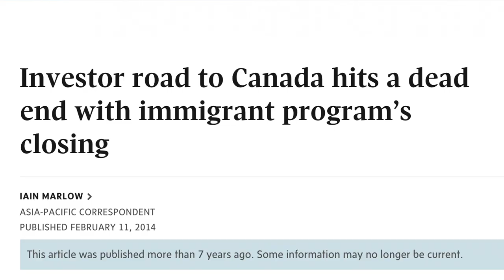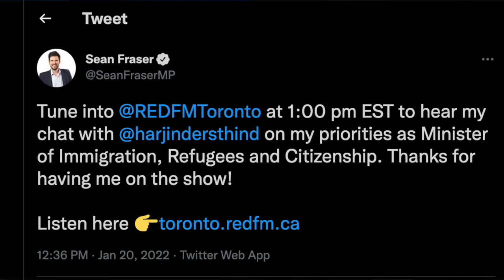Will Canada CANCEL ALL PR APPLICATIONS? (Canada PR 2022)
Hello dreamers, since last few days there has been a speculation going on - 'Can CANADA terminate existing PR applications' to clear the huge backlog.